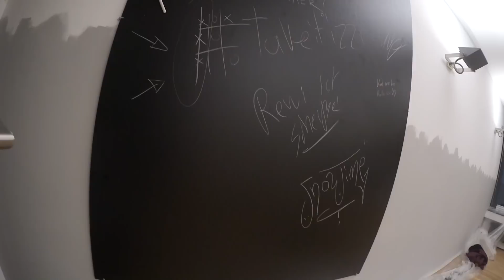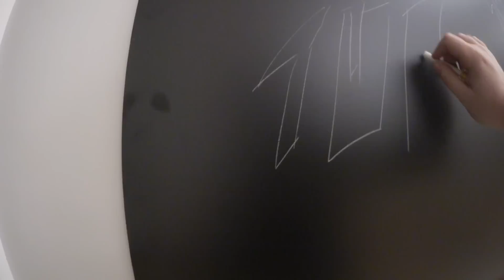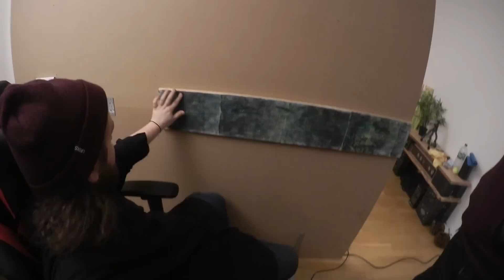IZZIS GESCHENK!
♥Waffeln♥